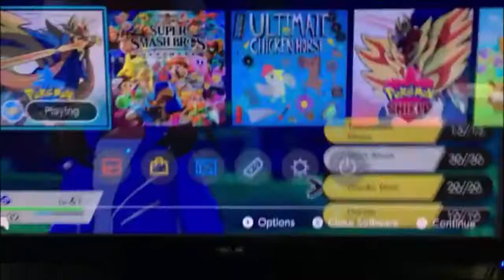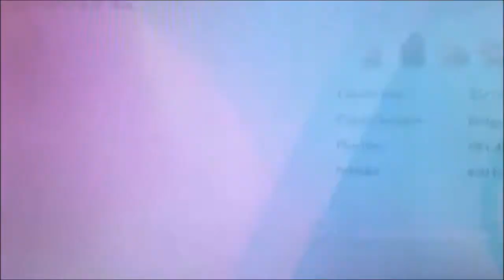Shiny Gallade via Sword Home Resets! Shiny Living Dex #448!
After Nickit, I decided to start a Gallade race with a friend of mine! He may have gotten it first, but I got mine less than an hour later! This shiny looks great and I'm glad I got it!

I made an Instagram where I'll post pictures of the shinies I get!!

Here are my shiny living dex pages where you can see all my shiny Pokemon I've obtained for my living dex!